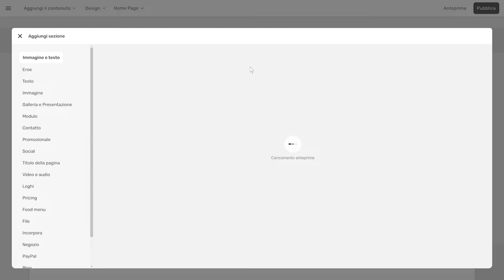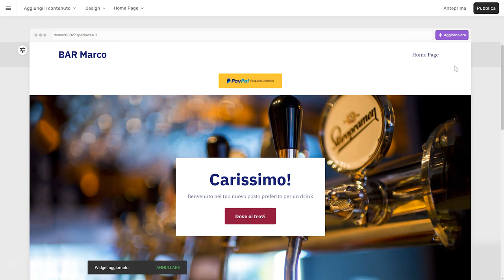SuperSite 10 - Pagamento veloce con PayPal - Guida